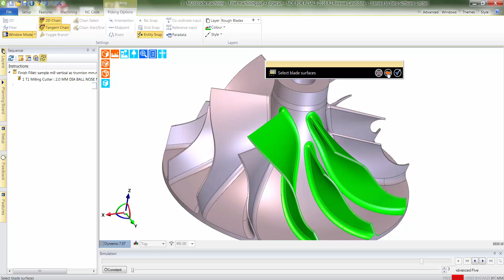Advanced 5-Axis Cycle | Edgecam 2016 R2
As well as the introduction of further ‘Collision check’ options, the ‘Multiblade machining’ module now offers a new strategy called fillet finishing. The new option allows users to quickly and easily finish machine filleted areas commonly found on impellor and blade components.